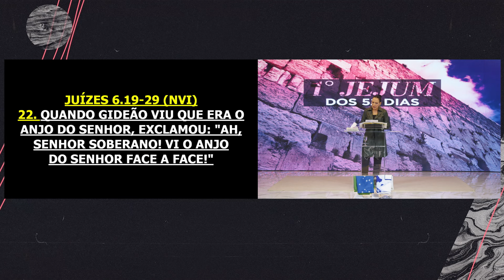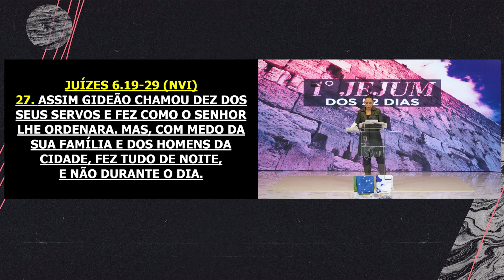Levante-se e derrube os altares | 3ª Palavra do Encerramento do Jejum 12/07/2024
Assista novamente a  3ª Palavra do Encerramento do Jejum dos 52 dias 12/07/2024

✝️  Seja um semeador na obra de Deus!